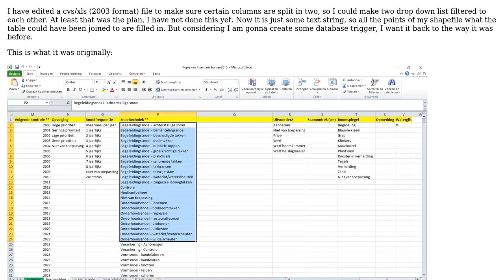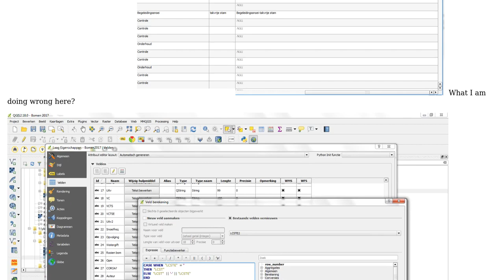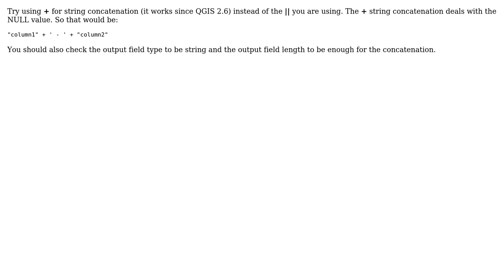GIS: Merging two "text string" columns in QGIS? (2 Solutions!!)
GIS: Merging two "text string" columns in QGIS?

With thanks & praise to God, and with thanks to the many people who have made this project possible! | Content (except music & images) licensed under CC BY-SA | Music | Images & others | With thanks to user ThunderSpark user Ian Turton user geoSAM and the Stack Exchange Network Trademarks are property of their respective owners. You are responsible for your own actions.